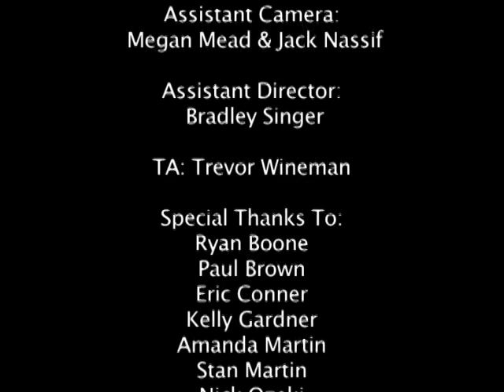Madeline Martin Short - Colors.VOB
Madeline Martin's final film project for the New York Film Academy Summer camp. July 2011